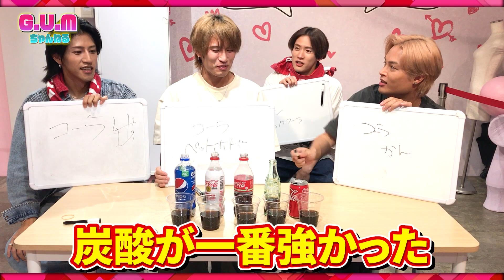【検証】難易度高め！利きコーラをしたらまさかの結果に…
利きコーラに挑戦してみました！違いのわかる男はいるのか！？
最下位には、きつーい罰ゲームが！お楽しみに〜

★祝★TikTokフォロワー15万人突破!!
5人組 ダンスボーカルユニットG.U.M(ガム) です!!
【G.U.M 公式 LINE Account】

■メンバー出演ドラマ『空に向かってドン』

■ライブ情報
2023年12月23日(土)
OPEN/START 14:15/15:00
G.U.M単独XMAS LIVE
『XMAS G.U.M』
＠ESAKA MUSE

☆G.U.M 7th ANNIVERSARY TOUR『超G.U.M祭』終了しました☆

2023年4月23日(日) @心斎橋SUNHALL〜大阪公演〜
2023年5月14日(日) @X-HALL -ZEN- 名古屋公演
2023年6月3日(土) @福岡Pocket 福岡公演
2023年6月4日(日) @岡山image 岡山公演
2023年6月18日(日) @金沢AZ 石川公演
2023年7月15日(土) @下北沢シャングリラ 東京公演
TOUR FINAL
2023年8月12日(土) @大阪野外音楽堂 大阪凱旋公演

たくさんのご来場ありがとうございました!

10/22(日)G.U.M3rd full ALBUM「ALLGUM3」iTunes他配信サイトにてデジタルリリース